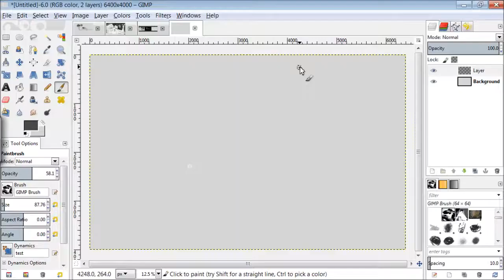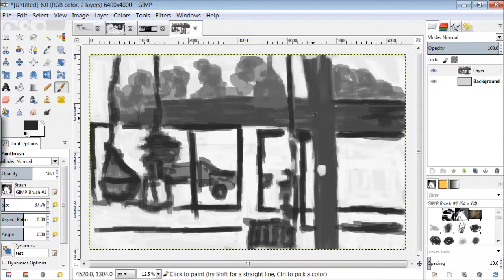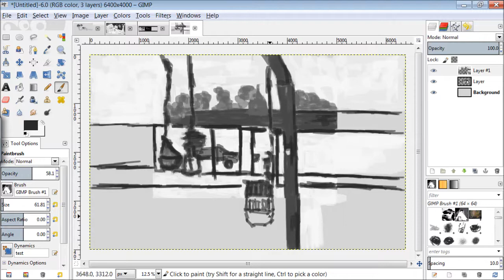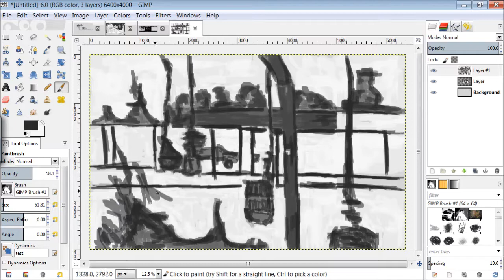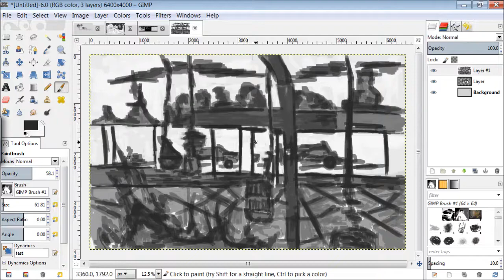Concept Art - Library Growover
Reference was a drawing I did of the new library